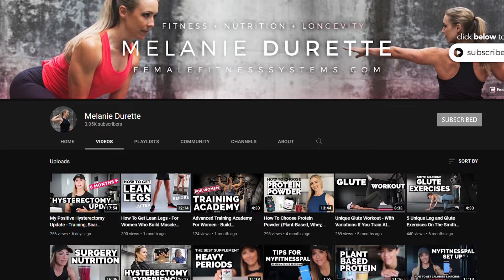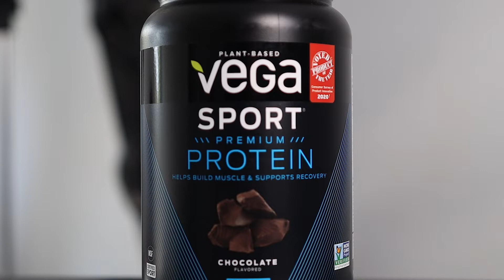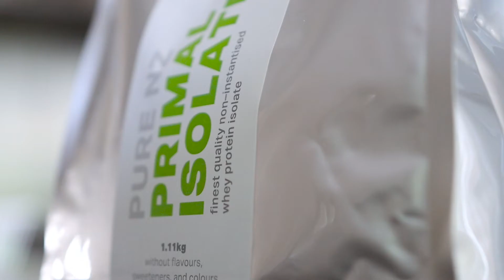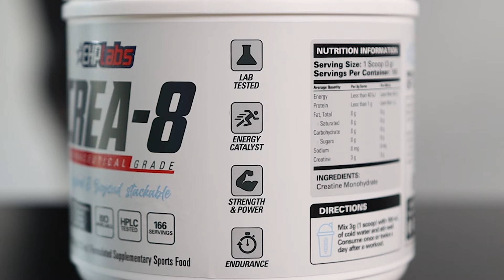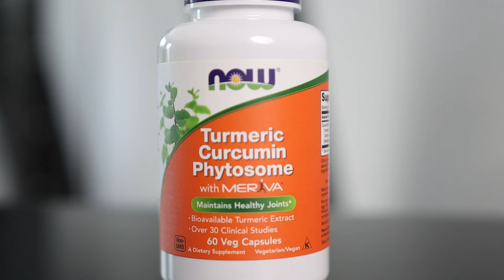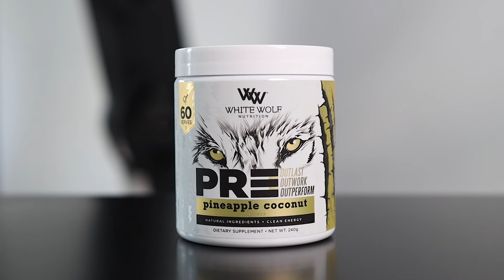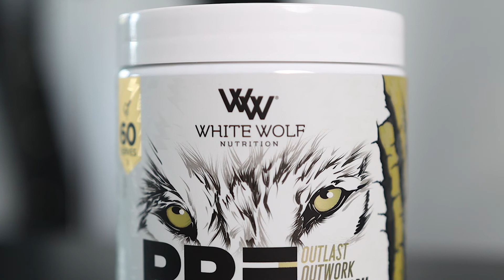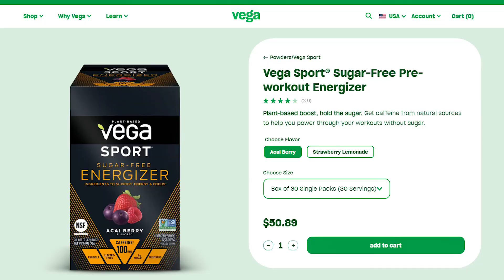The Best Supplements To Build Muscle Over 40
Learn the best muscle building supplements after 40. These supplements will help you build muscle, train harder and recover faster.

Supplements covered:
0:00 - Introduction
0:45 - Protein Powder
4:40 - Creatine
6:30 - Curcumin & Fish Oil
9:00 - Preworkouts

Would you like some help with your training and nutrition? Learn more about my programs: